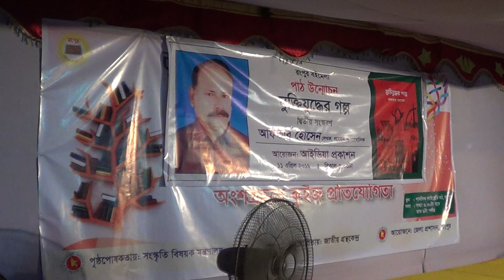Rangpur24.com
M.A.Prince Rangpur